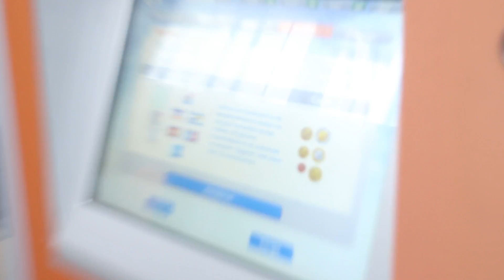LIFTEN vanuit de Belgische ARDENNEN #2 | HOPELOOS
Vorige week zijn Reinoud en Jarno gedropt in de Belgische Ardennen en hebben daar overnacht. Vandaag proberen ze al liftend weer thuis te komen. Gaat dit lukken of wordt het Hopeloos?

Vind je deze video leuk vergeet dan niet een duimpje omhoog te geven en te subscriben!

Wij: Matthias, Jarno en Reinoud hebben zo nu en dan hopeloze ideeën. Maar zijn ze ook echt hopeloos? Daarom voeren wij ze uit!

Bekijk de laatste video's op ons kanaal en vergeet niet te liken en te subscriben!